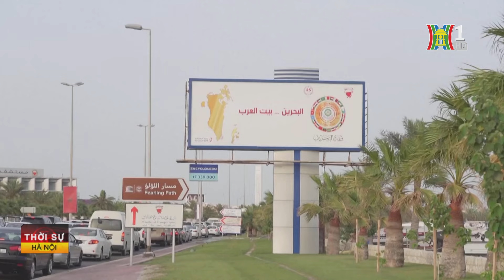Thách thức ngoại giao với Israel sau hội nghị liên đoàn Arab | Tin mới nhất hôm nay | Tin quốc tế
Israel tìm thấy thi thể 3 con tin tại dải Gaza
Hội nghị thượng đỉnh Liên đoàn Arab đã được triệu tập tại Bahrain để giải quyết xung đột ở Gaza và hội nhập khu vực. Sự kiện này khiến Israel lo ngại bị cô lập trong bối cảnh các liên minh đang thay đổi và những thách thức ngoại giao mới nổi.